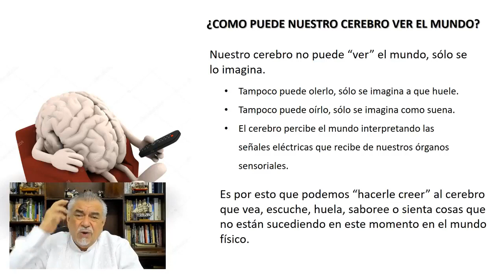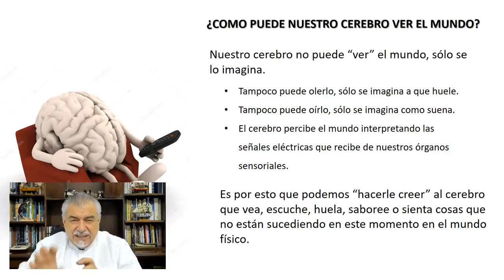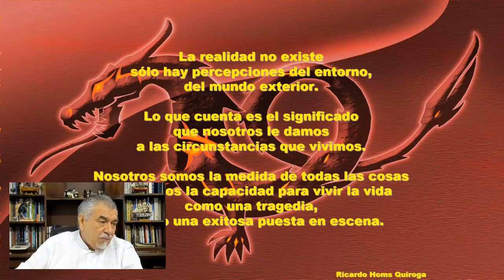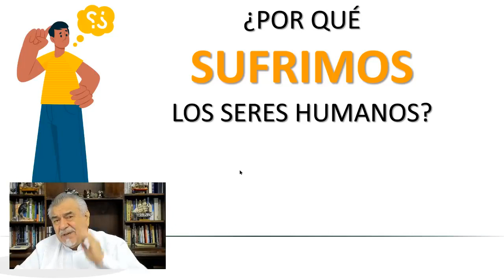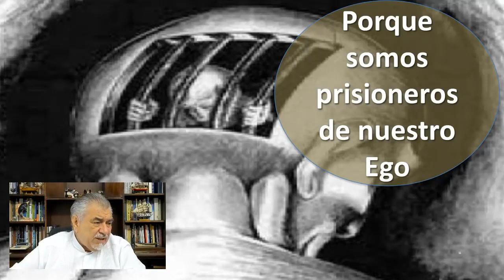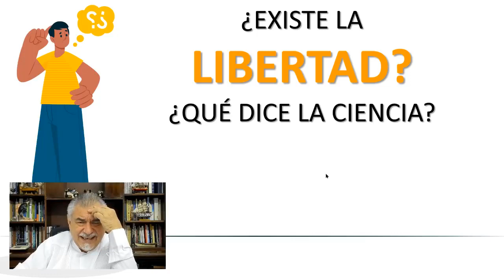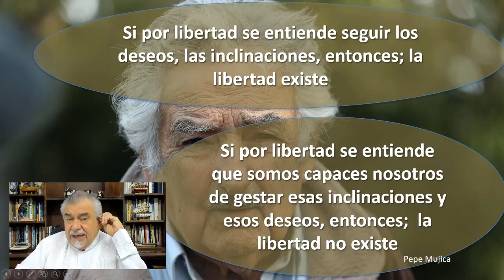✨ Sentimientos ✨ Cómo se Construyen y por qué Sufrimos por ellos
Aprende como se construyen los sentimientos que nos permiten experimentar la vida, pero, a veces nos hacen sufrir.